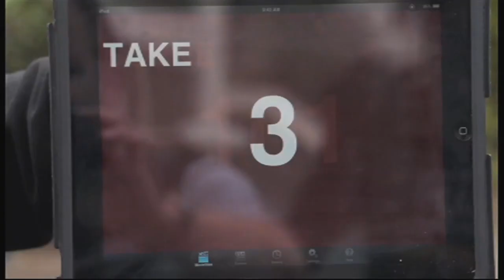DashyKrew OLX Behind The Scenes